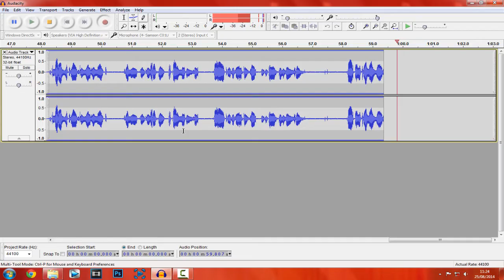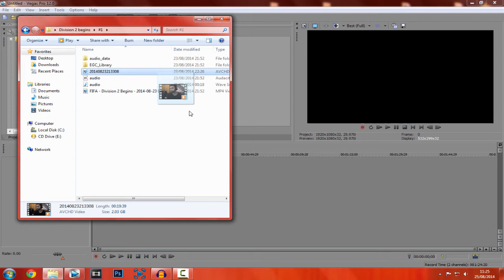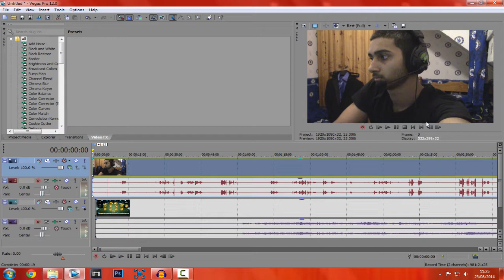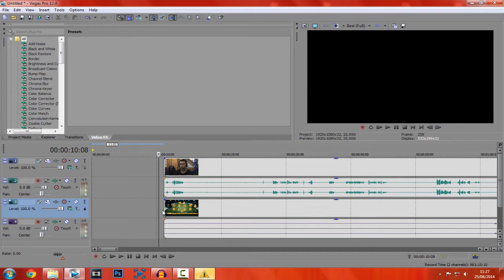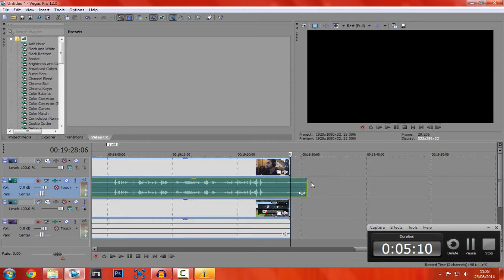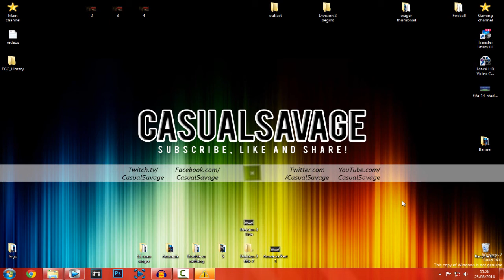How To: Sync Facecam In Sony Vegas Pro 11, 12 & 13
What's up, in this video I am going to show how to sync facecam in Sony Vegas Pro 11, 12 & 13. This is simple to do and it does require some patience to do.

►Skype:
CasualSavage

CasualSavage